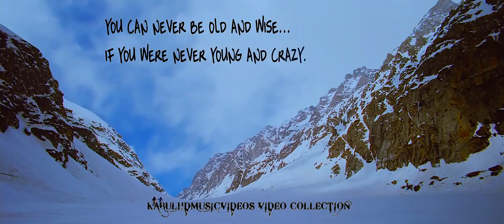Badtameez Dil Full Song 1080p HD 2013 Yeh Jawaani Hai Deewani HD